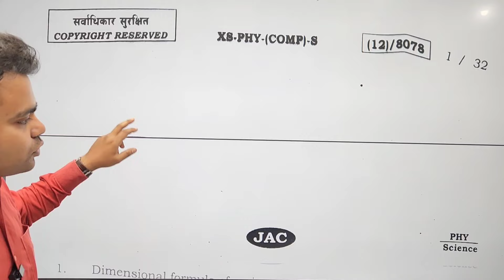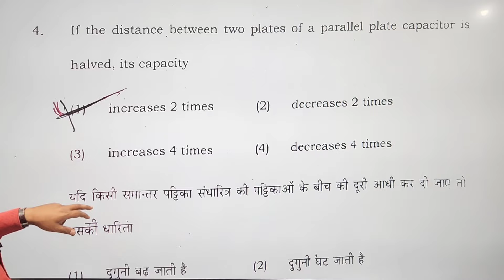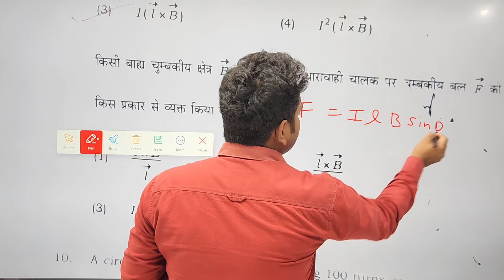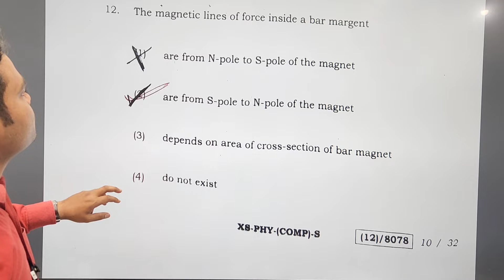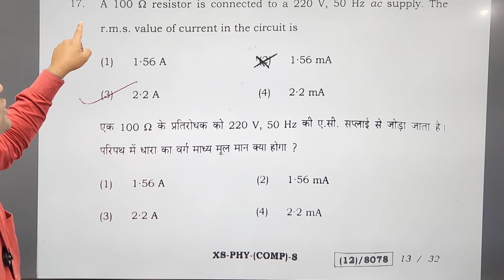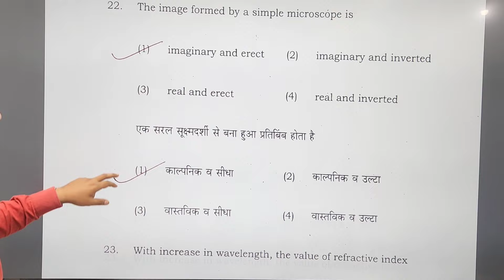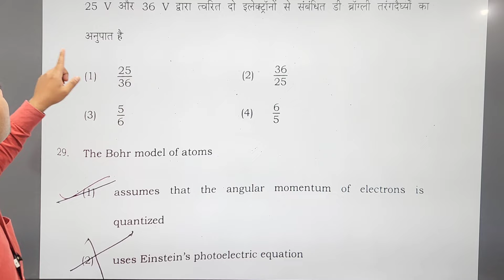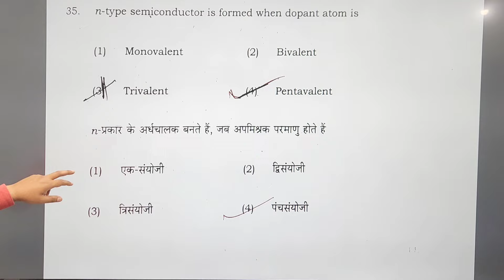22 March 2023 Physics Answer Key class 12th jac board | answer key Physics class 12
22 March 2023 Physics Answer Key class 12th jac board | answer key Physics class 12
answer Key Physics